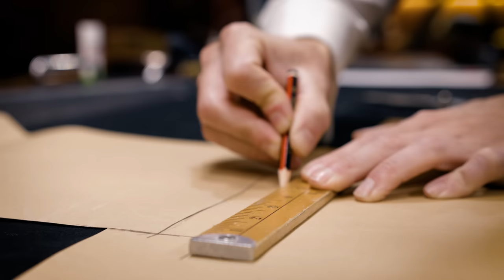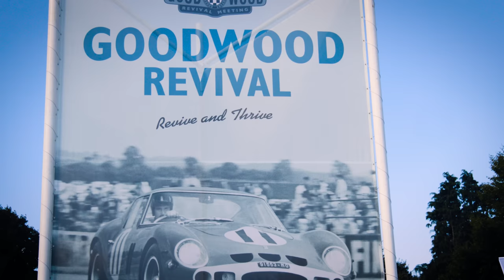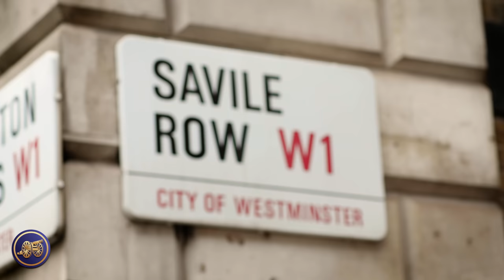Getting Ready To Race | Goodwood Revival: The Golden Era Of Racing | Episode 2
The next stop on the road to the Goodwood Revival for James Cottingham is to get a proper, bespoke suit made from Savile Row heritage firm Henry Poole. There is no one better to get James ready than Managing Director Simon Cundey, who is also a car aficionado and a member of the Royal Automobile Club.

Everything about the Goodwood Revival is set in period. Not just the vintage racing automobiles on showcase at the Goodwood Revival is from the 1950's and 1960's, but everything. From the way in which the tickets are printed to what the spectators and race car drivers are wearing. It is, therefore, important that James be kitted out in the proper attire.

At the same time, back over at DK Engineering, final preparations are well underway on the cars that will be traveling down to Goodwood Revival. This includes the incredible Ferrari 365 Daytona that James and I will be traveling to the Revival in.

DK Engineering are vintage car restoration specialists, with a particular focus on Ferrari.

About This Series:
For years now, I have been exploring the world of quality, craftsmanship, and tradition. This journey has taken me from some of the world's most highly regarded bespoke tailoring houses, all the way to a proper shooting estate in Scotland.

I have come to believe that nobody does tradition better than the British! From dressing in the proper attire for a given occasion, through to the liturgy of the ceremonial; there is almost always an etiquette routed in tradition at its core.

In this series we explore what could arguably be one of the most exciting of the British traditions: racing.

I’ve been invited by my good friend James Cottingham, to join him as he prepares to race in the Goodwood Revival, the country’s most important vintage car racing event.

So, strap yourselves in and enjoy as we explore Britain’s golden era of racing!

00:00 Previously on the series
00:46 Series Introduction
03:05 Dressing for Goodwood
04:30 Henry Poole
04:53 A suit to match the car
05:45 The fabric
07:34 Which car?
09:13 A good choice
09:55 Details
11:17 Check measures
12:32 Adjusting the pattern
14:17 Chalking up
16:25 Cutting out
17:09 Rebuilding the car engine
17:58 Prepping the Ferrari 365 Daytona
19:40 Suit fitting
25:39 Time to drive to Goodwood!
26:41 Simon in his Frazernash!
27:28 Arriving at Goodwood
27:52 On the next episode